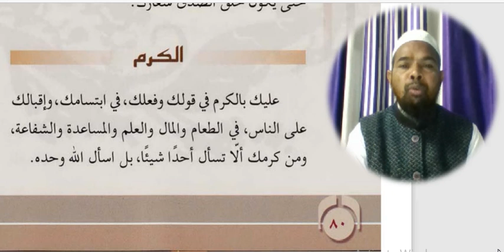Arabic language.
Asslamu Alaikum !

Hazrat!

Taqreer bayanat
Taqreer bayan
Taqreer vidio
Ilm ki fazilat aur hasil karne ka tariqa
Rasheed Rajasthani
Rasheed nadvi
Islahi bayan
Islahi bayanat
Motivational vidio
Abdur Rashid
Abdul Rashid
Rashid miftahi
Rasheed
Rashid
Tarbiyat
Darsequran
Dars e Quran
Darse hadees

Rasheed nadvi
Islahi bayan
Islahi bayanat
Motivational vidio
Abdur Rashid
Abdul Rashid
Rashid miftahi
Rasheed
Rashid
Tarbiyat
Darsequran
Dars e Quran
Darse hadees